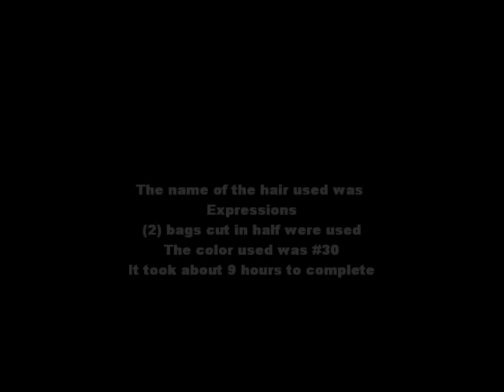12~Senegalese Twist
Senegalese Twist
Hair used: Expressions
Color: #30
Inbox me if you are interested in the braiders info